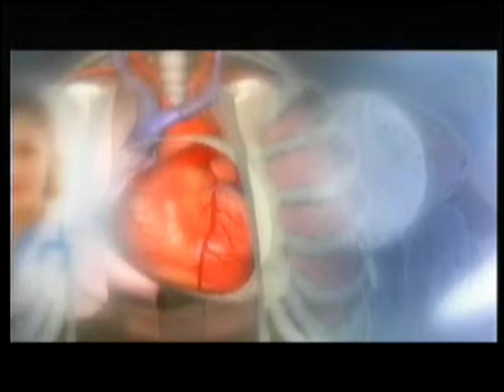BUONA SALUTE del 18 GIUGNO 1 PARTE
Buona Salute del 18 Giugno- 1a parte